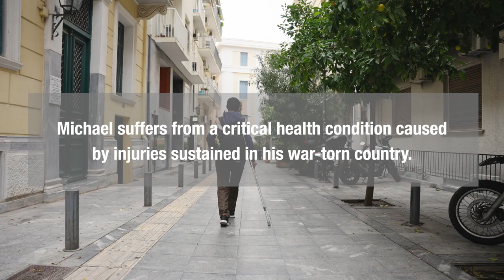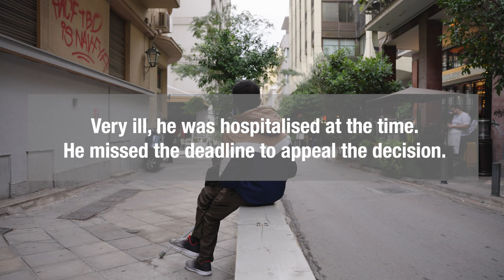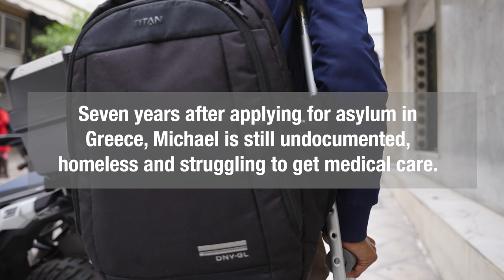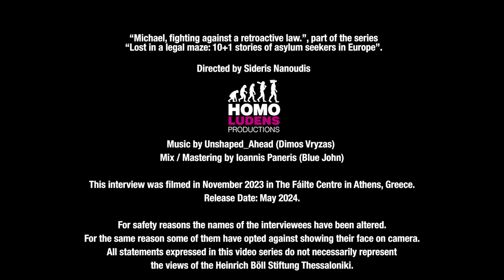Michael - Fighting against a retroactive law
After his first rejection by the asylum authorities, Michael, who has a serious health condition, was unable to lodge an appeal as he was very ill and in hospital at the time. As he is eligible for a humanitarian residence permit, the asylum authorities referred his case to the Ministry of Migration. In fact, the law reserved the right to apply for it for foreigners who were particularly vulnerable or well integrated. Michael submitted his application in September 2020. In early 2021, the Greek government passed a law with retroactive effect, stating that applications submitted after May 2020 wouldn’t be examined by the authorities. Michael’s application was immediately rejected. This rejection violates an important principle in the justice system: It is forbidden to apply a new law to an event that occurred in the past, except if the retroactive application benefits the person. Michael has made an appeal against this unfair decision. Although the judge ruled in favour of Michael, the authorities have still not complied with the decision. Seven years after applying for asylum in Greece, Michael is still undocumented, homeless and struggling to get medical care. His legal battle is far from over.
“Michael - Fighting against a retroactive law” is part of the series “Lost in a legal maze: 10+1 stories of asylum seekers in Europe” produced by Heinrich Böll Stiftung - Thessaloniki Office in collaboration with Equal Legal Aid and directed by Sideris Nanoudis of HomoLudens Productions.

Μετά την πρώτη απόρριψη της αίτησής του από τις αρχές ασύλου, ο Μάικλ, ο οποίος αντιμετωπίζει μια σοβαρή κατάσταση υγείας, δεν μπόρεσε να ασκήσει έφεση καθώς ήταν πολύ άρρωστος και εκείνη την περίοδο νοσηλευόταν στο νοσοκομείο. Καθώς δικαιούται άδεια παραμονής για ανθρωπιστικούς λόγους, οι αρχές ασύλου παρέπεμψαν την υπόθεσή του στο Υπουργείο Μετανάστευσης. O νόμος προέβλεπε αυτό το δικαίωμα για αλλοδαπούς ιδιαίτερα ευάλωτους ή καλά ενσωματωμένους. Ο Michael υπέβαλε την αίτησή του τον Σεπτέμβριο του 2020. Στις αρχές του 2021, η ελληνική κυβέρνηση ψήφισε νόμο με αναδρομική ισχύ, ο οποίος ανέφερε ότι οι αιτήσεις που υποβλήθηκαν μετά τον Μάιο του 2020 δεν θα εξετάζονταν από τις αρχές κι έτσι η αίτηση του Michael απορρίφθηκε αμέσως. Η απόρριψη αυτή παραβιάζει μια σημαντική αρχή του συστήματος δικαιοσύνης, η οποία απαγορεύει την εφαρμογή ενός νέου νόμου σε ένα γεγονός που συνέβη στο παρελθόν, εκτός αν η αναδρομική εφαρμογή είναι προς όφελος του ατόμου. Ο Michael άσκησε έφεση κατά της άδικης αυτής απόφασης, και παρόλο που ο δικαστής αποφάσισε υπέρ του, οι αρχές δεν έχουν ακόμη συμμορφωθεί. Επτά χρόνια μετά την υποβολή αίτησης ασύλου στην Ελλάδα, ο Michael εξακολουθεί να είναι χωρίς χαρτιά, άστεγος και αγωνίζεται να λάβει ιατρική περίθαλψη. Η νομική του μάχη αργεί ακόμη να τελειώσει.
Το βίντεο «Michael – Απέναντι σε ένα νόμο με αναδρομική ισχύ» αποτελεί μέρος της σειράς «Lost in a legal maze: 10+1 ιστορίες ασύλου στην Ευρώπη», παραγωγής του Ιδρύματος Χάινριχ Μπελ - Γραφείο Θεσσαλονίκης, σε συνεργασία με την Equal Legal Aid και σε σκηνοθεσία του Σιδέρη Νανούδη (HomoLudens Productions).